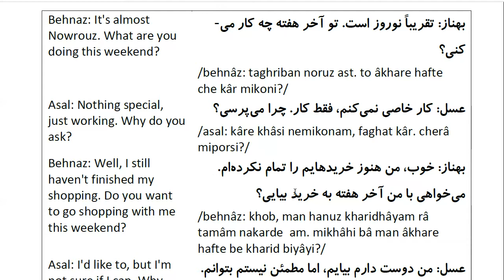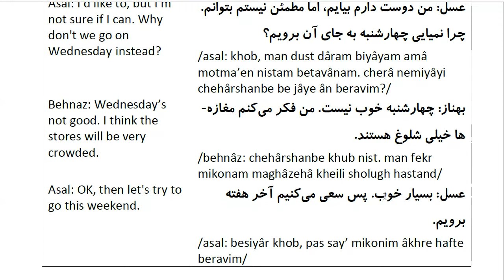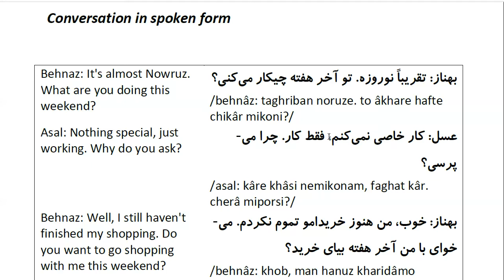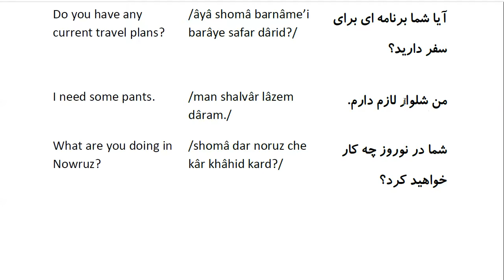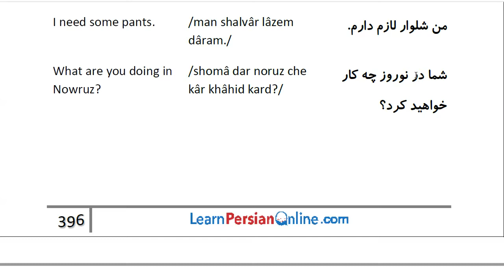Farsi Conversation: Most Common Words and Phrases: Lesson 98: Planning